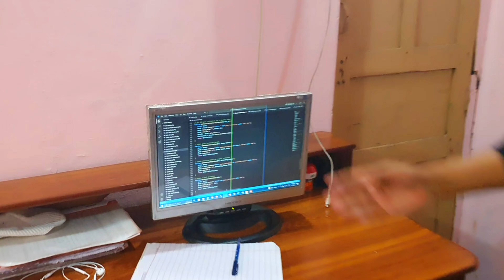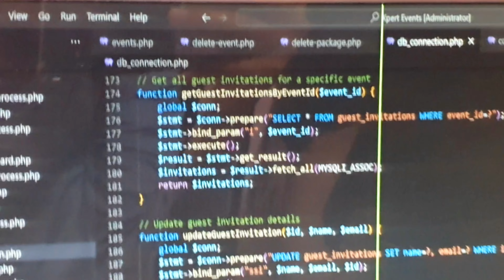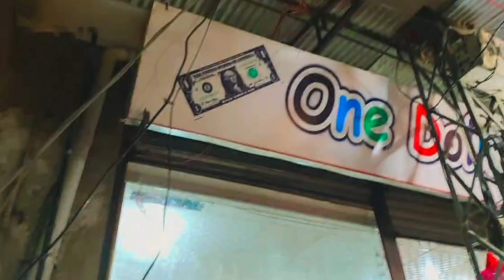Adopting a Healthy Routine | Touseef Akram | Bhalwal Vlog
How you can adopt a better and healthy lifestyle?
Well I have started my routine by quitting sugar and playing badminton.
The reason for this is mentioned below.

Harmful Effects of Sugar:
Sugar makes your organs fat.It can lead to heart disease.It plays havoc with cholesterol levels. It’s linked with Alzheimer’s disease.It turns you into an addict.It disables your appetite control.It can make you depressed.

The effects of added sugar intake — higher blood pressure, inflammation, weight gain, diabetes, and fatty liver disease — are all linked to an increased risk of heart disease.

Alternatives of Sugar:
Reading food labels is one of the best ways to monitor your intake of added sugar. Look for the following names for added sugar and try to either avoid, or cut back on the amount or frequency of the foods where they are found:

brown sugar

corn sweetener

corn syrup

fruit juice concentrates

honey

invert sugar

malt sugar

molasses

syrup sugar molecules ending in "ose" (dextrose, fructose, glucose, lactose, maltose, sucrose).

Benefits of Playing Badminton:
1. IMPROVES MUSCLE STRENGTH

2. IMPROVES HEART FUNCTIONING

3. IT HELPS TO REDUCE STRESS
4. IMPROVES FLEXIBILITY
5. BOOST YOUR METABOLISM RATE
6. STRENGTHEN YOUR BONE
7. IMPROVES MENTAL AGILITY
8. HELPS IN SOCIAL BEING
9. HELPS IN WEIGHT LOSS
10. DECREASES THE RISK OF DIABETES
11. REDUCE THE RISK OF DEATH
12. INCREASES YOUR LUNG CAPACITY
13. HEALTH IS NOTHING WITHOUT BRAIN
14. YOU ARE SMART ENOUGH
15. INCREASES YOUR REFLEX ACTION